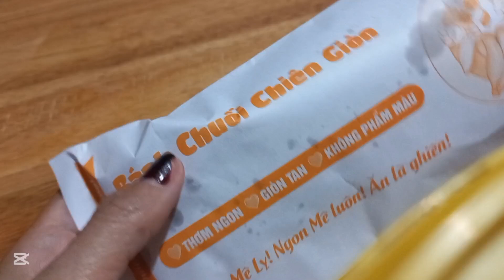BÁNH CANH chả gà.khô cá đù 1 nắng.ốc bưu hấp sả.chuối chiên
Khô cá đù#chuối chiên#bánh canh chả gà ốc#nước mắm tắc sả#food